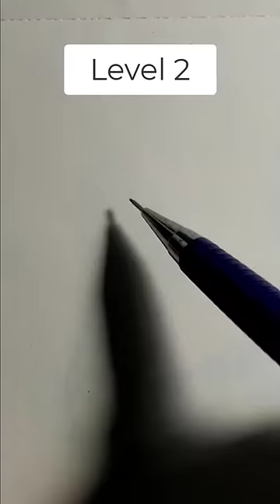7 level của dân mỹ thuật khi vẽ tranh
7 level của dân mỹ thuật khi vẽ tranh
💖Enjoy & Feeling!